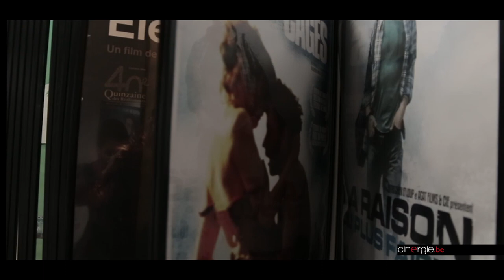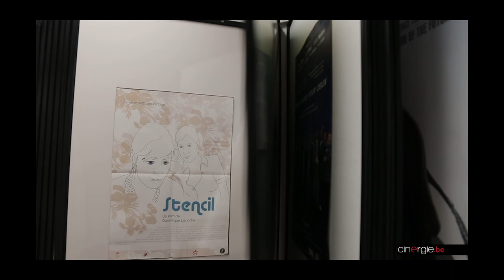Rencontre avec Jeanne Brunfaut, Directrice du Centre du Cinéma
Plus que jamais, le cinéma belge reste (aussi) une affaire de coproduction. Via le Centre du Cinéma, particulièrement actif pour nouer - ou renforcer - des accords internationaux, de nombreux liens se créent, en ce moment même, pour faciliter les accès aux coproductions, permettre l'ouverture à de nouveaux formats (séries, programmes web...) et renforcer le statut des auteurs.